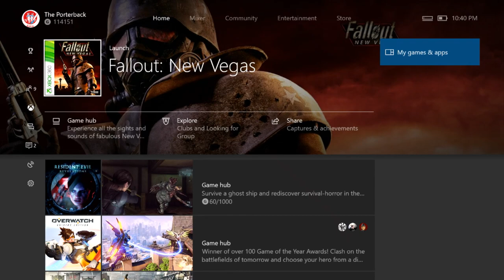Let's Play Fallout New Vegas - Part 6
Todays episode, we continue more with New Vegas and not actually with Fallout 4